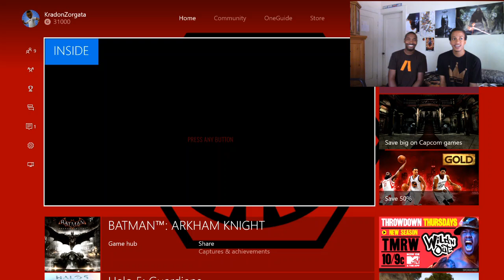Let's Play Inside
Jelani and Collier embark  on a mysterious journey to figure out what's Inside.